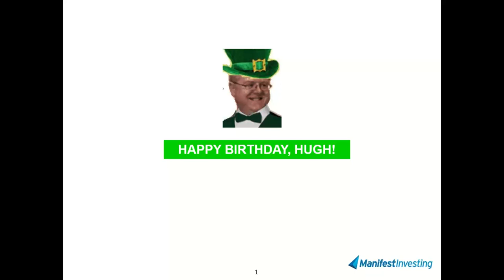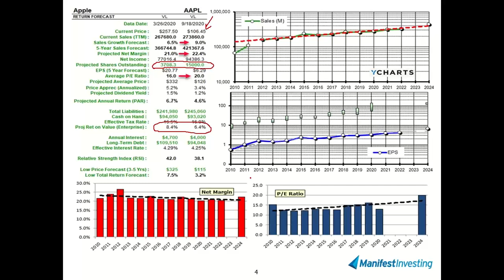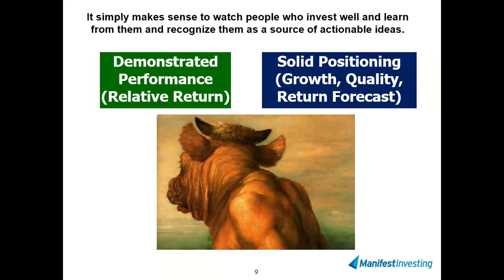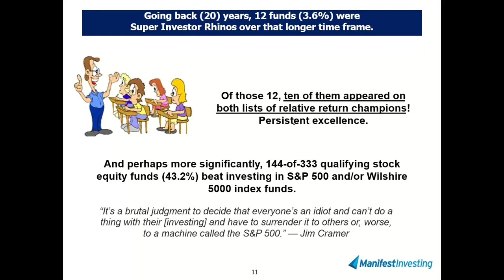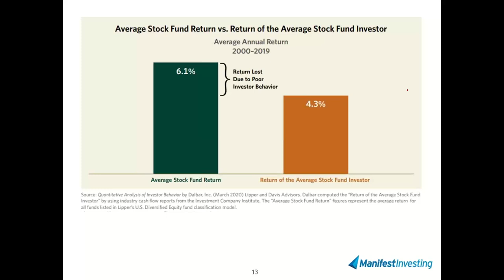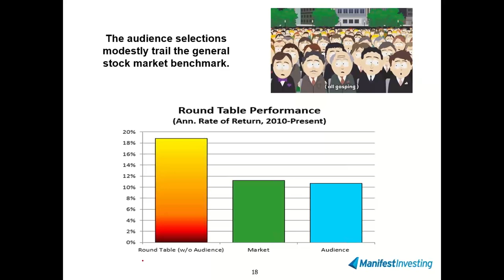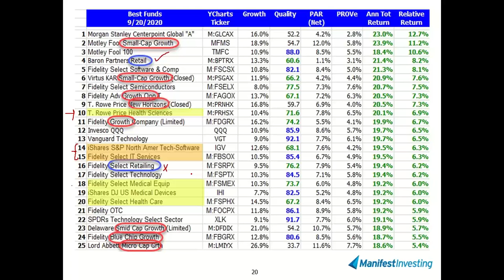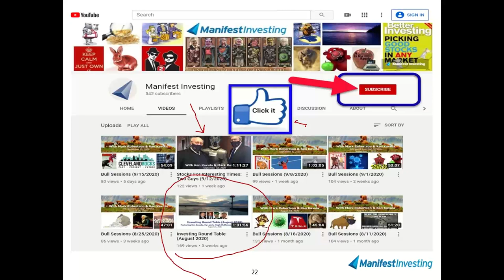Bull Sessions (9/22/2020)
Session #12. A group of DALBAR investors, a bunch of Peter Lynch’s neighbors and our Round Table audiences walk into a bar … For experienced investors, an open mind about BALANCED investing (a blend of core and “special”) can make a substantial difference in long term success in investing. Tough love.  Taking a look at the performance of the Round Table over the years and searching for paths to even better results.